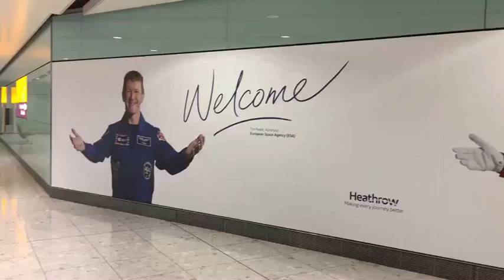伦敦希思罗国际机场